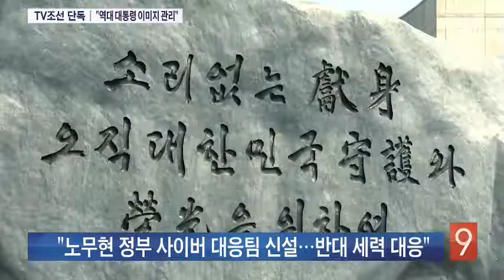유성옥 "국정원이 역대 대통령 이미지 관리"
유성옥 전 단장은 또, 국정원이 역대 대통령들의 이미지 관리도 해왔다고 말했습니다. 노무현 정부 때 국정원은 FTA 여론에 대응하는 활동을 했는데, 지금 기준으로 보면 이것도 정치 관여라고 했습니다.